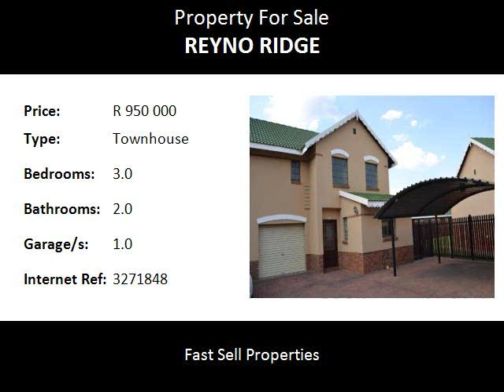3.0 Bedroom Townhouse For Sale in Reyno Ridge, Witbank, South Africa for ZAR R 950 000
Bedrooms: 3.0
Bathrooms: 2.0
Garages: 1.0
Price: R 950 000

Property Description:

Stand size : Communal grounds Duplex size : 115m²
This property is situated in Witbank, in the suburb of Reyno Ridge, in a beautiful security complex, close to Reyno Ridge shopping centre, Ben Fleur Boulevard Mall and offers you easy access to the N4 and N12 highways.
Safe and Secure !! This duplex unit offers you three carpeted bedrooms with built-in cupboards and two bathrooms, guest bathroom with bath and main en-suite with shower, all on the first floor. Downstairs you'll find a spacious lounge, open-plan cherry wood kitchen, separate scullery & laundry, living area opens onto a small garden, single garage with inter leading door to living room and single carport. Swimming pool in complex with braai facilities. Don't waste time!!!